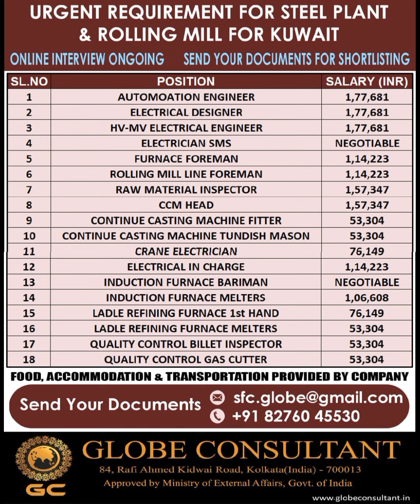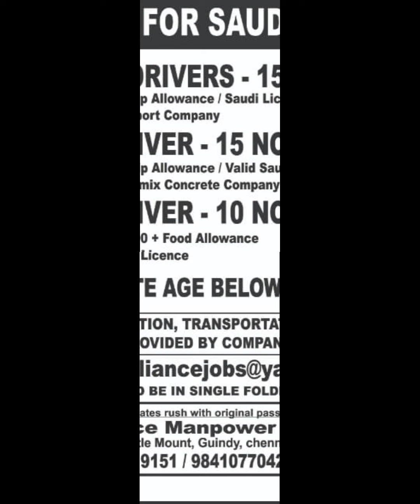02-Aug Dubai Job Vacancy 2022 ,Gulf Jobs Vacancy 2022, Assignment Abroad Times Today, Gulf Jobs 2022